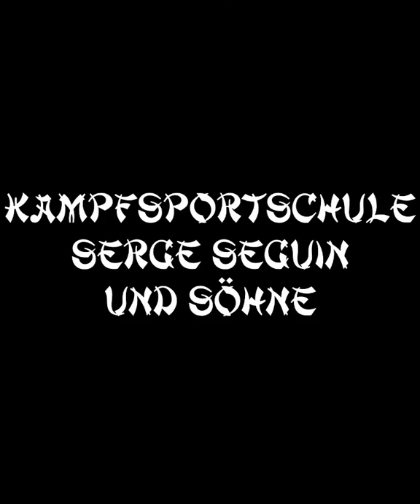Chen Taiji Quan - Short Presentation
That is a Video of our Training im the
Lan Long Wu Shu Xue Yuan.